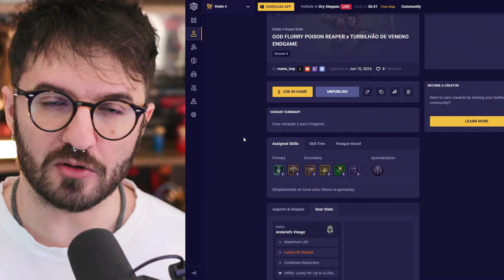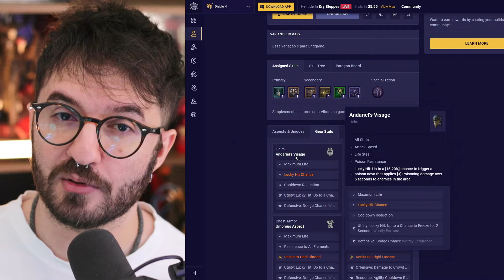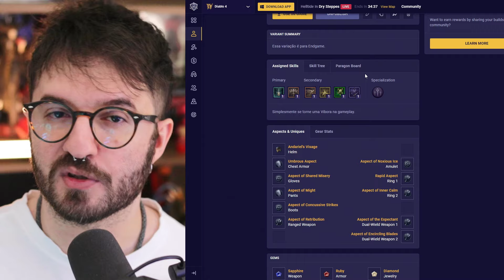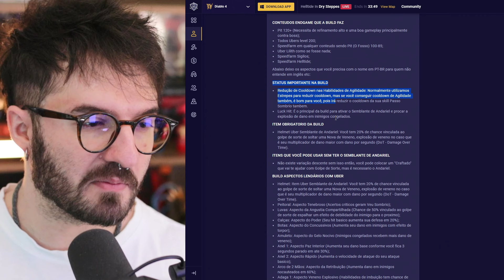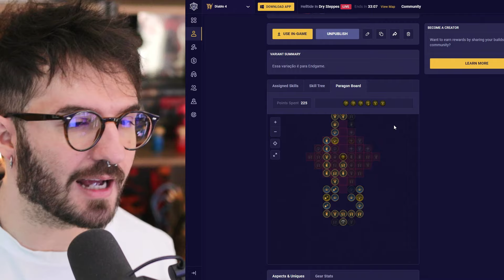A MELHOR Build da Renegada de VENENO Temporada 4 Diablo 4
Veneno sempre foi uma das imbuições mais poderosas do jogo e nessa temporada, graças a tempera, temos uma build que se destacou que ficou absurdamente forte, conheça a Build do Semblante de Andariel.

00:00 - Apresentação;
01:47 - Introdução da Build;
05:32 - Explicando a Gameplay e Status da Build;
12:12 - Como Funciona os Combos da Build;
13:35 - Derretendo a Uber Lilith;
16:15 - Explicando a gameplay dentro do Fosso;
18:45 - Boss Tier 100 do Fosso;
20:27 - Conclusão e Agradecimentos;